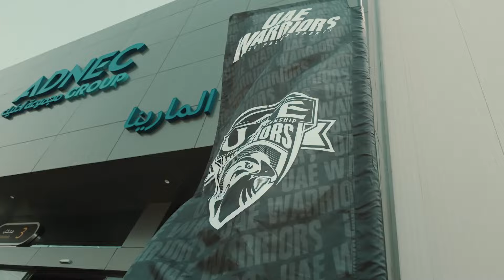UAE Warriors 51: Amru Magomedov Dominates in Abu Dhabi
The UAE Warriors 51 event, held at the iconic ADNEC Marina in Abu Dhabi on July 27, 2024, showcased an electrifying night of mixed martial arts. The highlight of the evening was the main event featuring undefeated Russian sensation Amru Magomedov, who successfully defended his lightweight title against Kazakhstani challenger Ali Kabdulla.

Magomedov, known for his prowess and technical skill, continued his unbeaten streak by securing a victory via submission in the second round. His performance reaffirmed his status as one of the most dangerous fighters in the lightweight division.

UAE Warriors
Established in 2012, Abu Dhabi Warriors has cultivated an international reputation amongst industry leaders and fans alike through the consistent delivery of action-packed matchups and top-tier production.

Conceptualized as a platform for local and international fighters to showcase their combat skills and entertain audiences across the globe, Abu Dhabi Warriors has to date realized 10 events across 5 nations – with an additional 7 shows scheduled for 2019 alone.

Relaunched in January 2019 under the revamped management of Palms Sports, the unprecedented success attained in terms of both production and fan engagement resulted in the evolution of the brand to encompass and proudly represent the nation as a whole.

In March 2019, the organization was rebranded under the banner ‘UAE Warriors’, accompanied by announcements of revolutionary nationwide and global operations to be launched within the coming months.